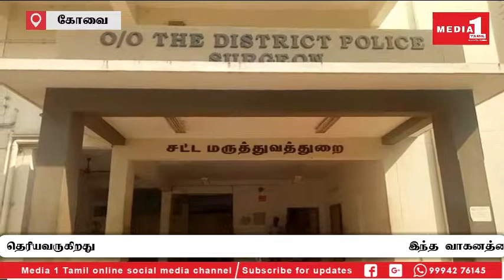மது போதையில் வாகனத்தை ஓட்டி விபத்தை ஏற்படுத்தியதில் 3 பேர்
கோவை பாப்பம்பட்டி அருகே மது போதையில் வாகனத்தை ஓட்டி வந்த வடமாநிலத்தைச் சேர்ந்த நபர் விபத்தை ஏற்படுத்தியதில் 3 பேர் பலி சிலர் படுகாயத்துடன் தனியார் மருத்துவமனையில் அனுமதிக்கப்பட்டுள்ளனர்.

கோவை பாப்பம்பட்டி பிரிவு பகுதியில் இருந்து வடமாநிலத்தில் இருந்து வந்த கன்டெய்னர் வாகனம் சூலூர் நோக்கி சென்று கொண்டிருந்தது. அந்த வாகனத்தை ஓட்டி வந்த நபர் வாகனத்தை ஐந்து கிலோமீட்டர் தூரம் தாறுமாறாக ஓட்டி சென்று வந்தார். இந்த வாகனமானது வழிநெடுகிலும் 15க்கும் மேற்பட்ட வாகனங்கள் மீது உரசியவாறு சென்று சூலூர் அருகே சற்று தொலைவில் உள்ள குமரன்கோட்டம் பகுதியில் எதிரே வந்த டாட்டா ஏஸ் வாகனத்தின் மீது மோதியது.பின்னர் அருகே உள்ள மரத்தில் மோதி நின்றது. இந்த விபத்தில் இரண்டு பேர் சம்பவ இடத்திலேயே உயிரிழந்துள்ளனர். மேலும் காயமடைந்த 4 க்கும் மேற்பட்டோர் பல்வேறு தனியார் மருத்துவமனையில் அனுமதிக்கப்பட்டுள்ளதாக தெரியவருகிறது.
இந்த வாகனத்தை ஓட்டி வந்தவர் மதுபோதையில் உள்ளார். மேலும் இவர் லேசான காயங்களுடன் கோவை அரசு மருத்துவமனையில் அனுமதிக்கப்பட்டுள்ளார். மது போதையில் உள்ள இந்த நபர் தனது பெயரை பிரதீப் சிங் என தெரிவித்துள்ளார். இந்த வடமாநில ஓட்டுநர் மதுபோதையில் மருத்துவமனையில் உள்ள பணியாளர்களிடம் வாக்குவாதத்தில் ஈடுபட்டார். இதனால் மருத்துவமனையில் சிறிது நேரம் பரபரப்பு ஏற்பட்டது.

CATEGORY -NEWS/POLITICS